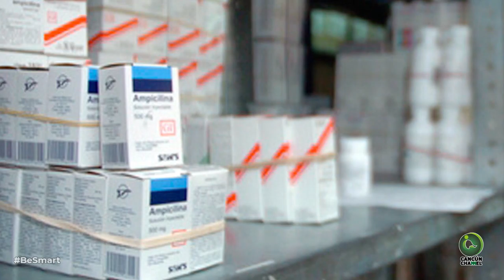ANALIZAN 125 GASOLINERAS Y 41 NO DA ‘LITROS DE A LITRO’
SON LAS DOS Y VAN LAS TRES
- ALERTAN CIENTÍFICOS POR EXTINCIÓN DE UN MILLÓN DE ESPECIES
- MÉXICO FIRMA ACUERDO CON ONU PARA COMPRA DE MEDICAMENTOS